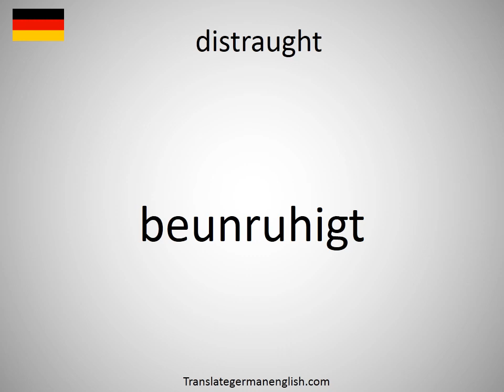How to say distraught in German? (beunruhigt)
How to say distraught in German? Learn the pronounciation distraught! How to Pronounce distraught. Expand your vocabulary, learn German words. Practice German online. Use this free pronunciation guide to practice words at a time. Learn German for free. Thank you for viewing, please like or subscribe! hoe om te sê, si të thuash, እንዴት እንደሚናገር, wie sagt man, comment dire, come dire, como dizer, как сказать, nasıl denir, cómo decir, 怎么说, πώς να το πω, hoe zeg je.